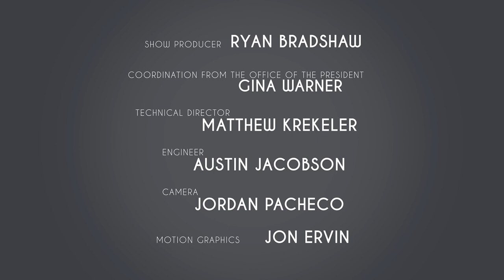Benjamin Cello | The Augustine Institute Show with Dr. Tim Gray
Don't miss this special episode of The Augustine Institute Show. Dr. Gray welcomes Benjamin Cello! This winsome country gentleman leads kids on song-filled adventures through the Land of the Baptized Imagination. You and your kids won't want to miss this behind-the-scenes meeting with this famed entertainer!

The Augustine Institute Show with Dr. Tim Gray is an exciting new, weekly Catholic talk show that brings the truth and beauty of the Gospel to Catholics all over the world. Premiering live every Tuesday at 7 p.m. EST, this exciting initiative is the most recent addition to the Augustine Institute’s robust and innovative programming, which aims to help Catholics understand, live, and share their faith.

Each show will feature our host, Dr. Tim Gray, and a special guest who will discuss topics relating to a Catholic lifestyle. You’ll be invited to submit questions and comments in real time, while you learn about everything from mental health to fasting, from a Catholic perspective.

About the Guest:
Benjamin Cello, a winsome country gentleman, leads his friends on song-filled adventures through the Land of the Baptized Imagination. Whether it’s dancing in the artful beauty of Pennywhistle Park, hearing the hallelujah hoedowns of the Big Ol’ Barn, or reading deeply in the mysterious and elevated Book Endless Book Tower, The Wonderful World of Benjamin Cello will captivate your children with the beauty and purity of a God-breathed imagination!

►This new show is available to watch live on FORMED
►If you are new to FORMED, sign up for a free 7-day trial
►To find out if your parish already has a subscription to FORMED,

For more information about The Augustine Institute Show with Dr. Tim Gray, including a schedule of upcoming guests, please visit show.augustineinstitute.org.